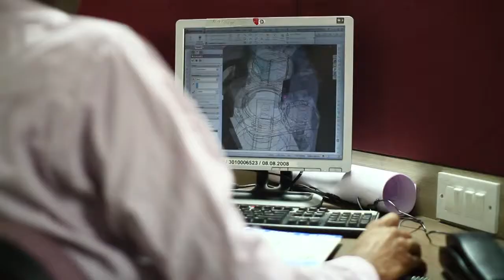Voltas Forklift World Class Assembly